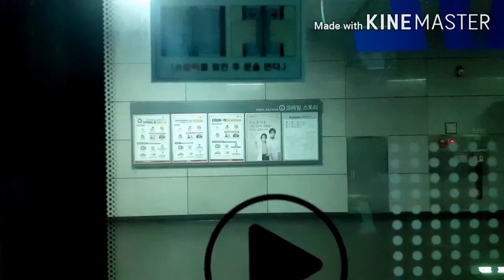경의중앙선 이촌-디지털미디어시티 (역) 주행영상